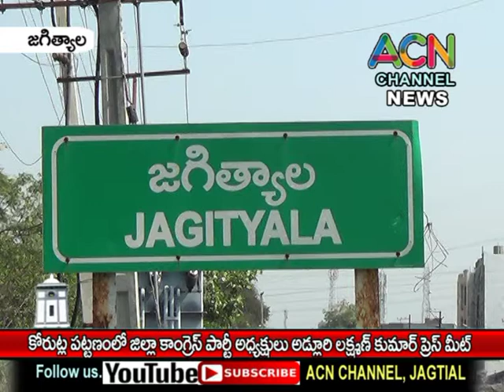జగిత్యాల : కోరుట్ల పట్టణంలో జిల్లా కాంగ్రెస్ పార్టీ అధ్యక్షుడు అడ్లూరి లక్ష్మణ్ కుమార్ ప్రెస్ మీట్